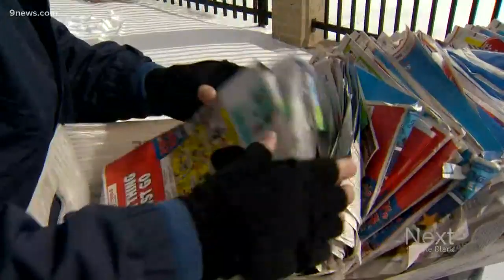USPS stays open despite historic blizzard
Hundreds of businesses, schools, government offices and organizations closed Wednesday due to the blizzard — but there was one organization that stayed open: the U.S. Postal Service.

9NEWS (KUSA) is located in Denver, Colorado.